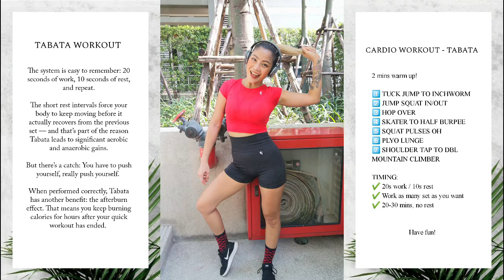Fitness 13 ♥ TABATA Cardio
LINE @roguevogue